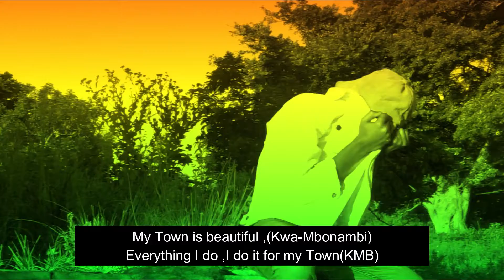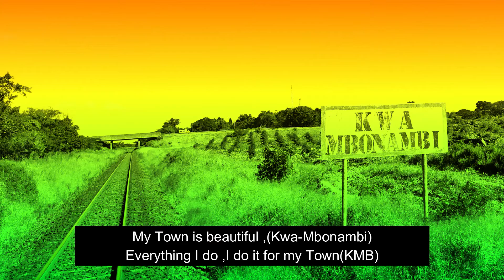Smalltownbeat_BadMove_music_video(1920p)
This music video is represent by smalltownbeat kmb..for my beautiful smalltown I'm from(kwaMbonambi).

"We should unite and make it a better place for our future next generation children."

This song is based on violence some people manage to get out from it.We can make it lovable by many's by representing its beauty.

We don't have much,but We must believe we still have a chance to make it shine like night stars.
KwaMbonambi we love you.